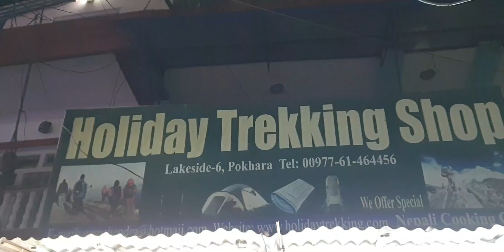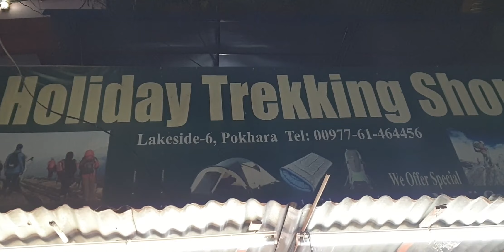MARDI HIMAL TREK DAY 1 - KTM to PKR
Four consultant doctors from Grande International Hospital, Dhapasi (Dr. Milan Prakash Shrestha - Cardiologist, Dr. Binay Regmi - Rheumatologist, Dr. Ravi Mahat - Pulmonologist and Dr. Saurav Krishna Malla - Radiologist) set out on Mardi Himal Trek on March 7, 2022 to promote internal tourism devastated by COVID-19 and to hoist our hospital flag at an elevation of 4200m (upper view point). On this day we flew from Kathmandu to Pokhara in the afternoon and spent the evening at Pame and Lakeside Pokhara. We walked for the next 3 days covering about 40kms up-hill, down hill and very less plane land. More details in the next episode.